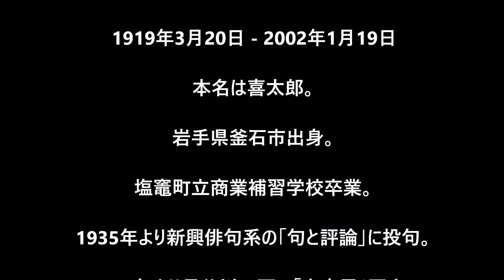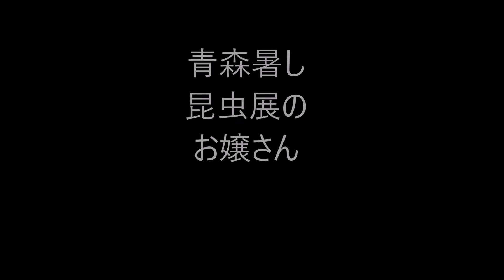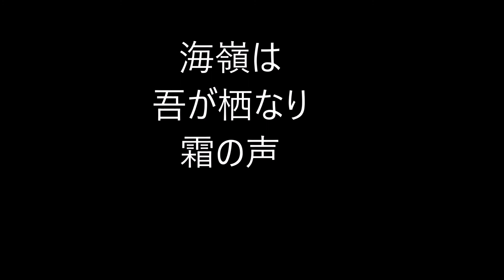佐藤鬼房の俳句。1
佐藤鬼房（さとう おにふさ）

1919年3月20日 - 2002年1月19日）
本名は喜太郎。

岩手県釜石市出身。

塩竈町立商業補習学校卒業。

1935年より新興俳句系の「句と評論」に投句。
1936年より長谷川天更の「東南風」同人。
戦後は西東三鬼に師事、「青天」「雷光」「梟の会」などに参加。
1953年「風」同人。
1955年、「天狼」同人。のち「頂点」「海程」にも参加。
1985年、宮城県塩竈市で「小熊座」を創刊、主宰。

1954年、第3回現代俳句協会賞受賞。
1989年、『半跏坐』で第5回詩歌文学館賞。
1993年『瀬頭』で第27回蛇笏賞受賞。

門人に高野ムツオ、渡辺誠一郎など。

著書
『夜の崖』『何処へ』 『半跏坐』『瀬頭』『鹹き手』 『霜の声』『枯峠』『愛痛きまで』 など。

★Amazon・佐藤鬼房★